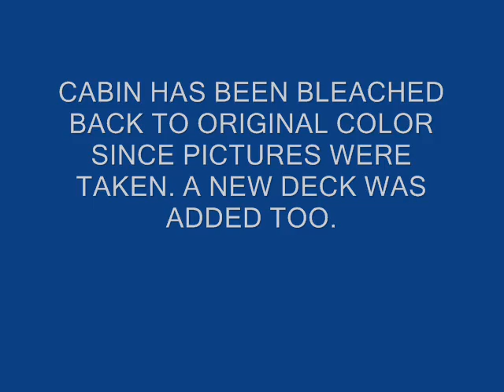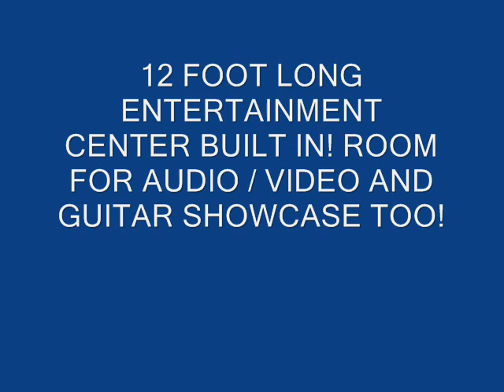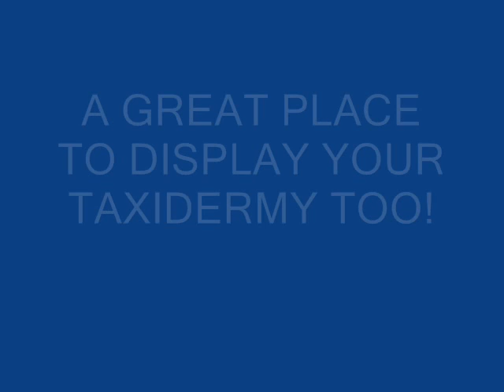LOG CABIN ON 3 ACRES - TOPSFIELD, MAINE $39,000.00 DOWNEAST PROPERTY CORP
COZY LOG HOME SITUATED ON THREE ACRES RIGHT ON ROUTE ONE IN TOPSFIELD, MAINE. CABIN SITS BACK A WAYS FROM THE ROAD AND OFFERS LOTS OF PRIVACY. INTERIOR FEATURES A 12 FOOT BUILT IN AUDIO / VIDEO ENTERTAINMENT CENTER WITH DISPLAY ABOVE FOR GUITARS OR COLLECTIBLES. PEACE AND QUIET AT IT'S BEST! ALSO A HUNTER'S DREAM, IT'S NESTLED IN THE HEART OF THE SPORTMAN'S PARADISE. PLENTY OF DEER MOOSE AND OTHER WILD GAME RIGHT ON PROPERTY. THIS IS AN EXCELLENT VACATION HOME. AN EXCELLENT PLACE TO DISPLAY YOUR TAXIDERMY TOO TO MAKE THE CABIN COMPLETE. CABIN HAS BEEN BLEACHED BACK TO IT'S NATURAL COLOR AND A LARGE DECK HAS ALSO BEEN ADDED. HUNDREDS OF MILES OF ATV AND SNOWMOBILE TRAILS RIGHT FROM YOUR BACKYARD. CABI IS APPROX 12 YEARS OLD. $39,000.00